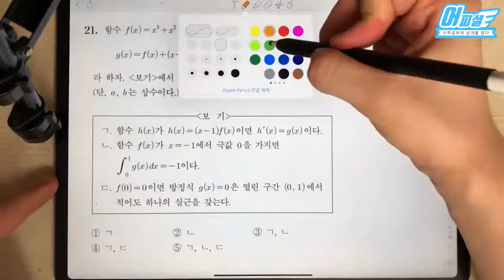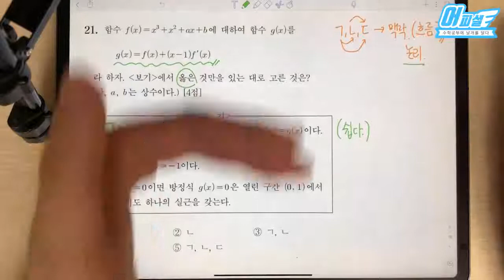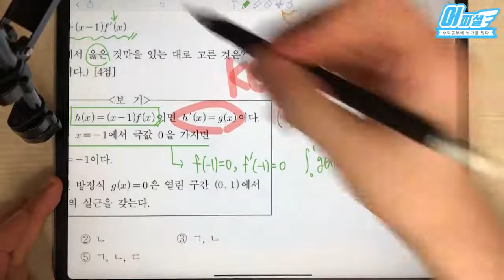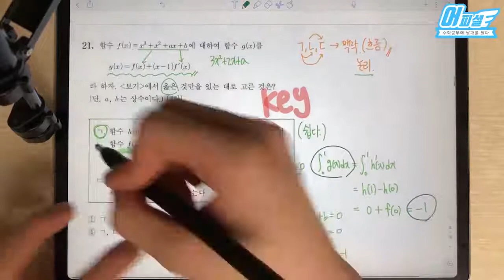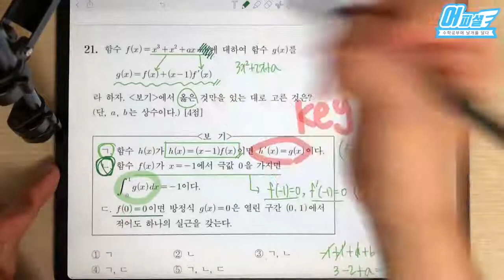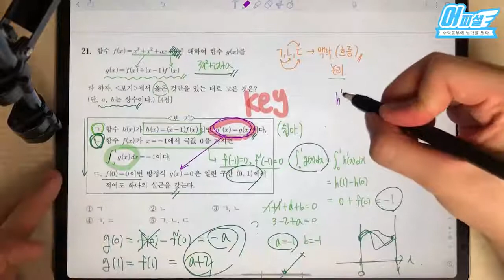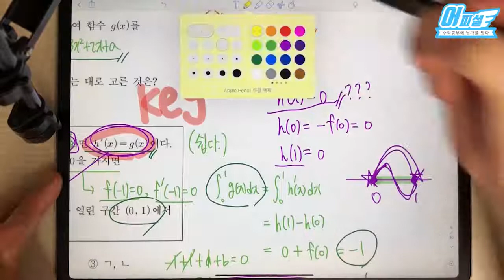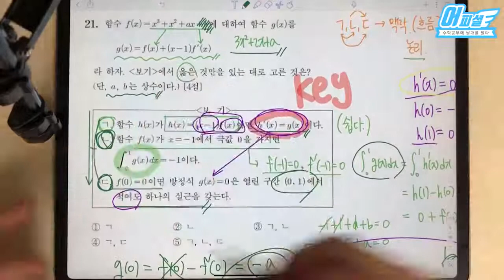[5분 맛보기] [2020학년도 9평 나형 21번] (7번)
평가원 기출문제를 통한 "완벽한 기출분석"
최근 10개년 수능 완벽하게 분석합시다.

[수학2 PART1, 3] 어피셜의 10개년 수능/평가원 전문항 기출분석